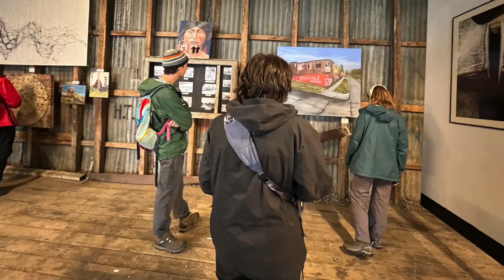SFS Patagonia, Chile Spring 2023